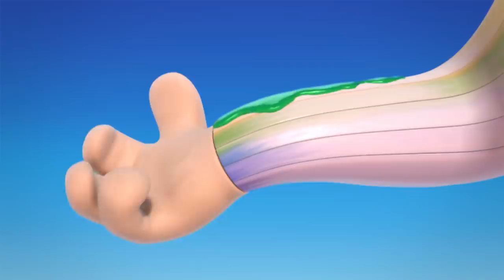Cloudbabies - Go Slow Rainbow | Full Episodes | Cartoons for Kids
The Cloudbabies are playing with Rainbow today!

Follows four enchanting, childlike characters - Baba Pink, Baba Blue, Baba Yellow and Baba Green - whose job is to look after the sky and their Sky Friends - Sun, Moon, Rainbow, Fuffa Cloud and Little Star.